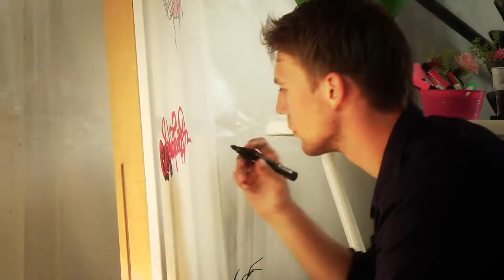Wedding Video - Toyah and Servaas - 16-07-2010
This is the wedding video I made for Toyah and Servaas.